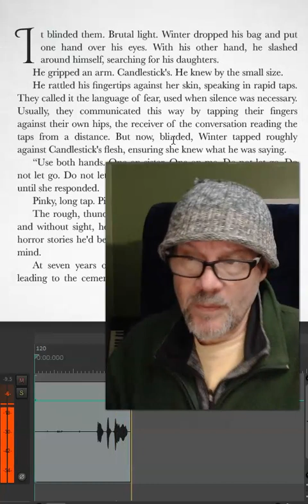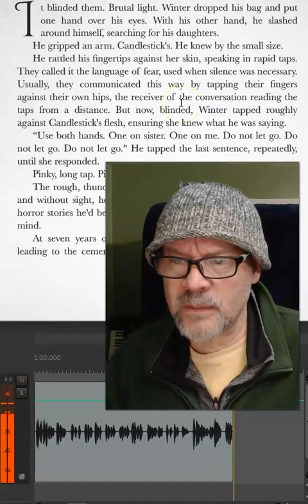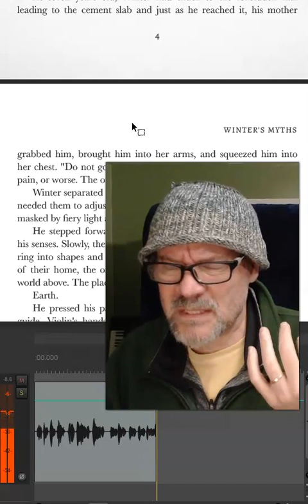Winter's Myths, by Gage Greenweed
Produced by Frightnight Audio